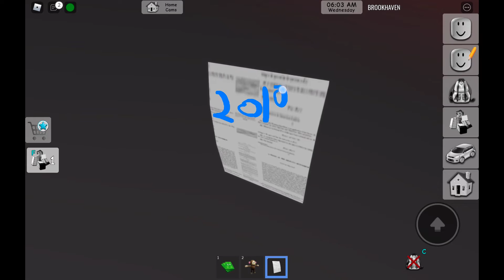New Roblox: Brookhaven RP | With Voice | Roleplay | Story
Hey everyone sorry for the slow upload time lately we are changing to a new editing software and hope that brings better videos in the future.

Swif7
Lost in Your Paradise

Elijah N feat. Elbot
Hell No